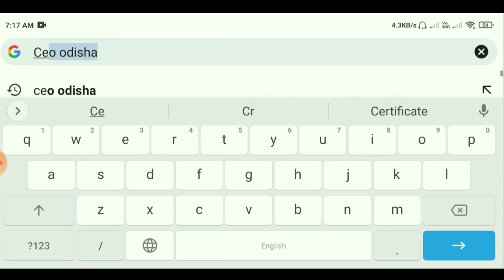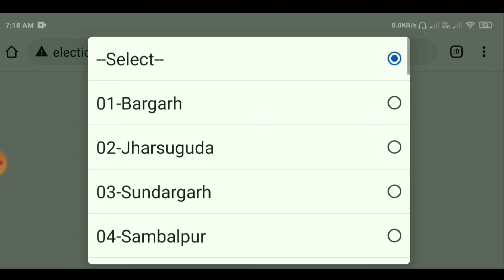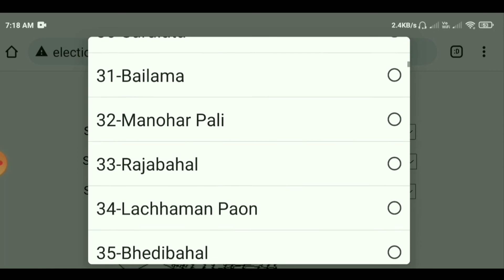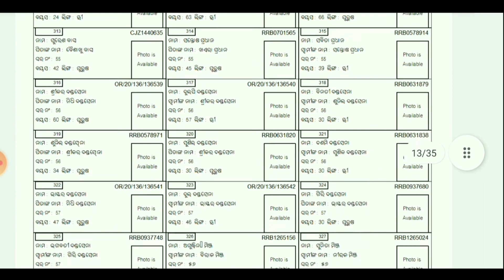New Voter List 2022 Odisha / How to Download New Voter List Odisha / how to download electoral roll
In this video You know how to download Electoral roll or Voter List in pdf .